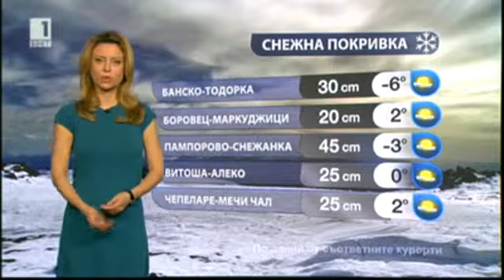BNT Weather forecast Bulgaria - 25.02.2014 (20:50h)